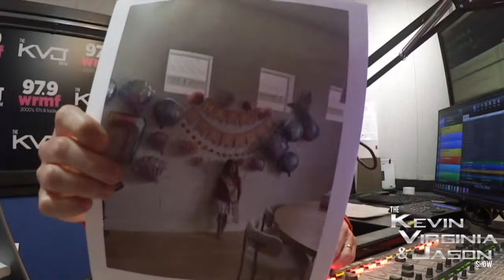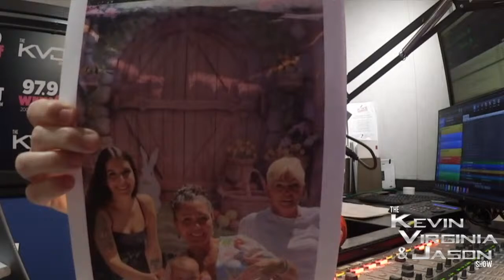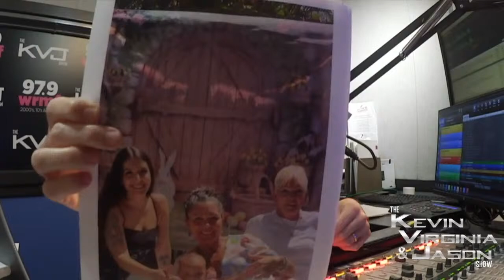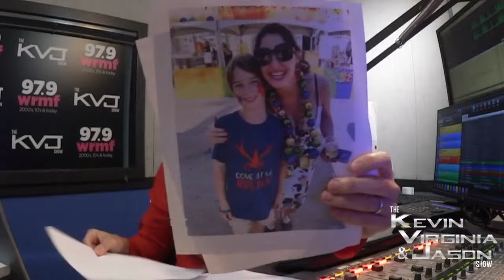Jbird Gets A Mullet | KVJ-TV 4-15-24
O.J. Simpson did confess to the murders

Kevin blasts someone who came after his son

The best dive bar in South Florida